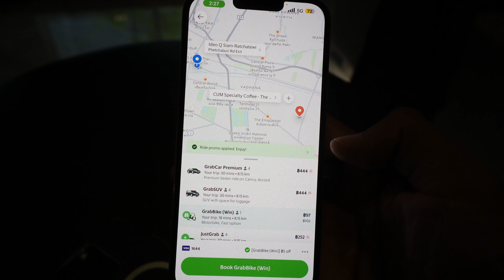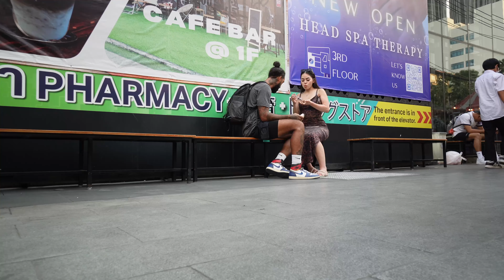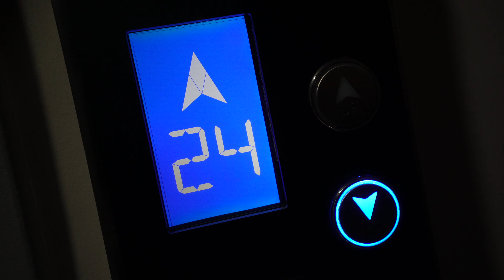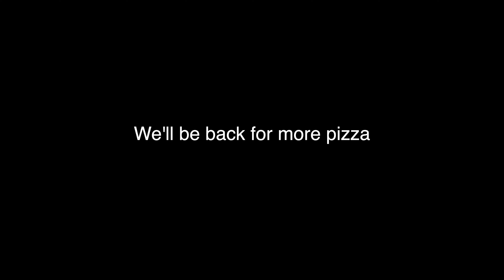Never a shortage of things to do in Bangkok